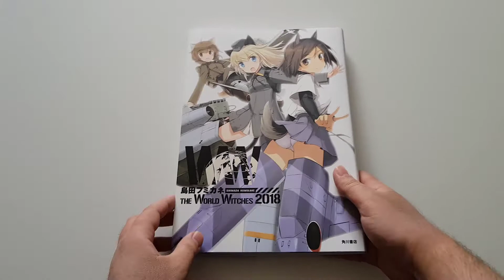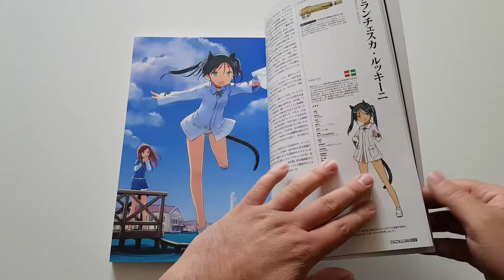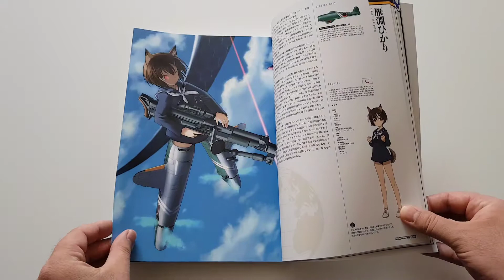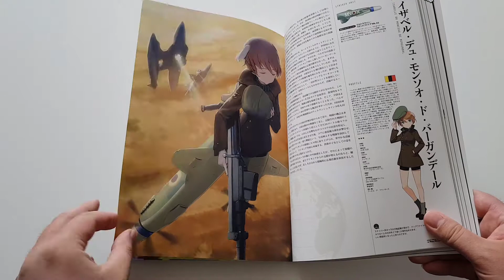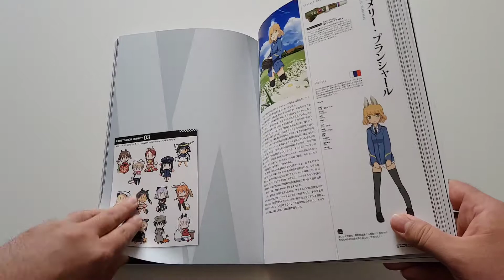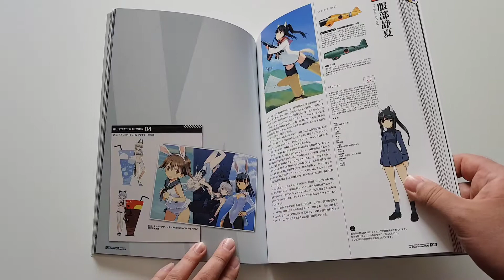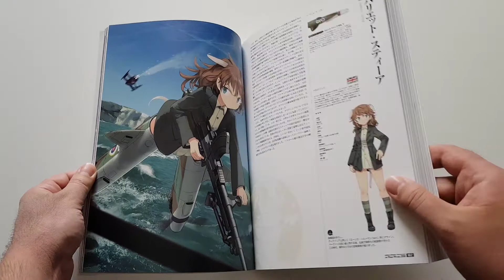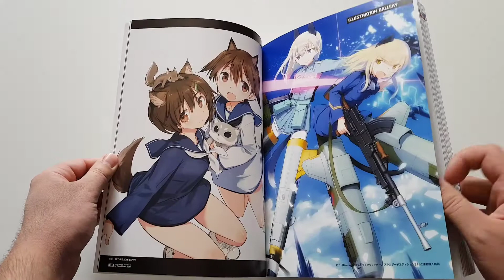Fumikane Shimada - The World Witches 2018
A brand new edition of "THE WORLD WITCHES" illustrated by Fumikane Shimada.

Description:
- A collection of pictures that can be said as a supplementary revised edition following the first edition of the 2014 publication is finally at Tsugi!
- In addition to recording new witches and [imaginary note], update all of Witch's personal data to the latest version!
- Pages: 192.